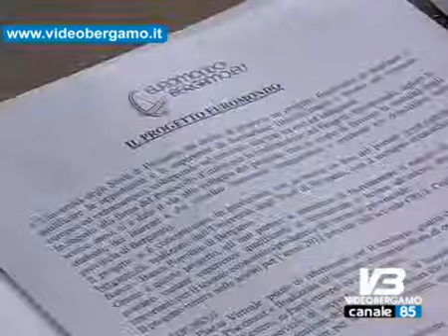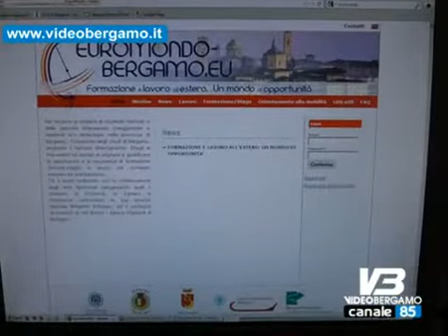euromondo un mondo di opportunita